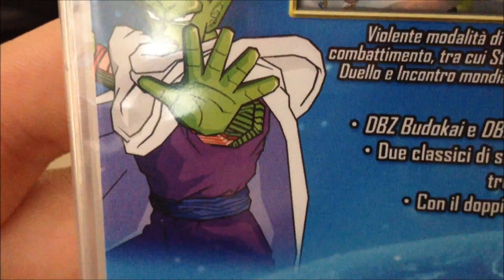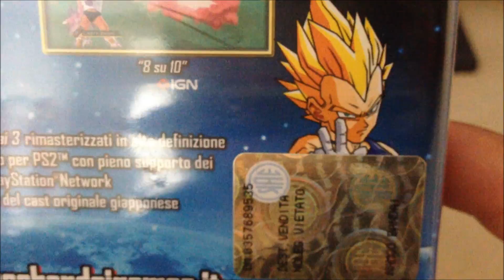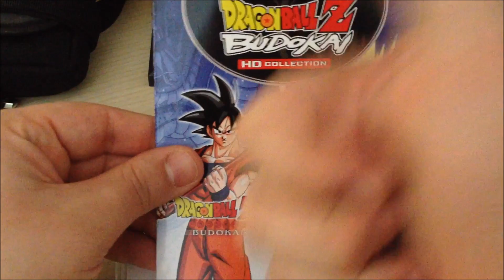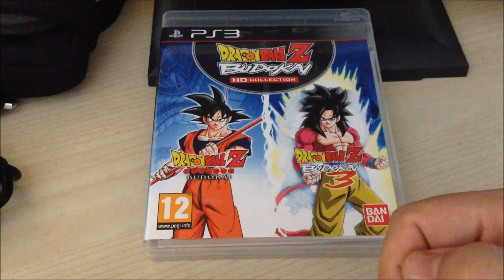Unboxing Dragon Ball Z Budokai HD Collection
Ed eccoci qui con un nuovissimo unboxing! Ah, la nostalgia delle HD Collection! :-)